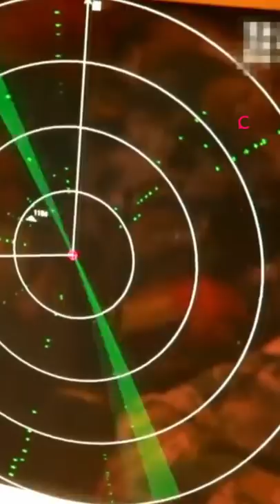Why can't China send warships near the US or UK?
Why can't China send warships near the US or the UK?